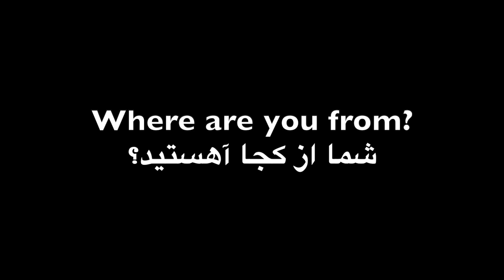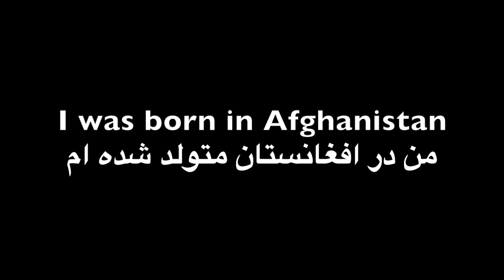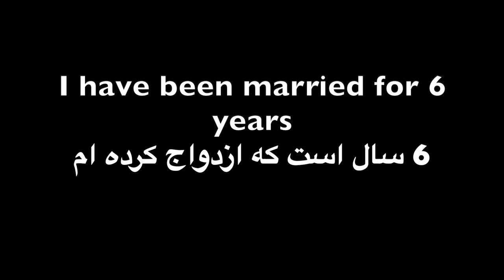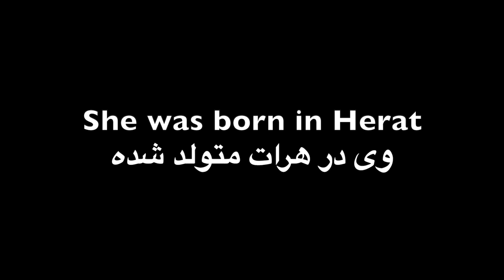Dari (Persian/Farsi) to English Lesson 1 دری ده انگلیسی درس یک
سؤالات مهمی که باید بدانید چگونه در مورد خودتان پاسخ دهید

Important questions you need to know how to answer about yourself! Each question is written and spoken in Dari (persian/farsi) and then English.